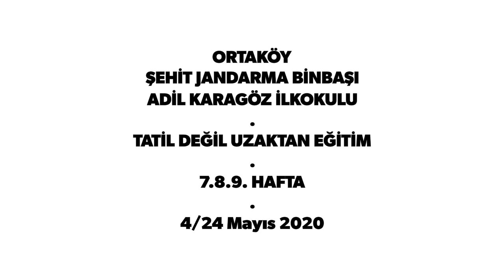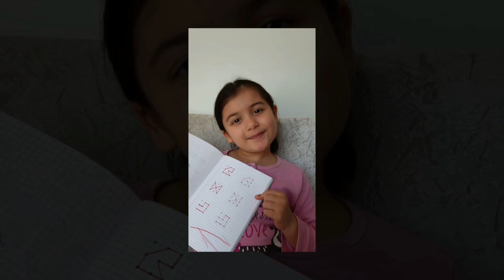Sana Söz Yine Baharlar Gelecek - Uzaktan Eğitim 7.8.9. Hafta - 4/24 Mayis 2020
Tatil değil "Uzaktan Eğitim" devam ediyor. Bu üç haftalık süreçte öğrencilerimiz öğretmenlerinin rehberliğinde ailelerinin destekleri ile çeşitli etkinlikler yapmaya devam ettiler.